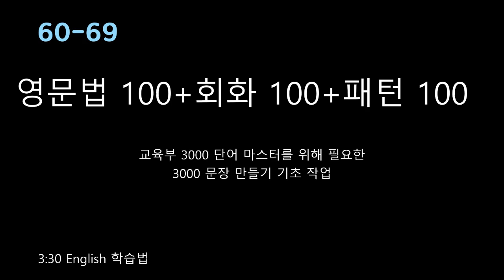(3반복) 문법+회화+패턴 300 암기 60-69 영어도우미.mp4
문법 100 문장 + 회화 100 문장 + 패턴 100 문장 = 300 문장은 마스터 하시면 영어의 큰 자산이 됩니다. 특히 수능 듣기 시험 대비 준비는 중학교 때 마쳐야 합니다. 듣기는 내용이 쉬어도 귀가 바르게 인식해야 하기 때문에 여기 100 회화 토픽을 인식하고 각 토픽에 10 개 응용 문장을 학습해 1000 문장 정도의 회화 문장과 익숙해 지도록 하세요. 수능 듣기는 쉽게 만족 스러운 결과를 보시게 될 것입니다. 물론 다른 시험도 마찬가지입니다. 토익, 토플, 아이엘츠 등등 모든 시험의 듣기는 이 1000 문장을 잘 연습하시면 됩니다. 여기에 소개하는 300 문장은 각각 10 개의 응용 문장이 있어서 3000 문장 응용 문장을 학습 하시게 됩니다. 3000 문장 = 3000 단어는 쉽게 상상이 가시죠? 네 교육부 3000 단어 마스터 프로그램을 할 수 있는 방법을 아시게 되는 것입니다. 단어는 종이와 연필 방법? 으로 공부하는 것 외에 저희들이 제공하는 스토리 베이스 동영상 훈련이 연필 종이 방법의 단점을 보완 할 수 있습니다.  이 동영상은 300 문장을 처음에 듣고 익숙해지는 자료 입니다. 100 문장 문장을 암기 하신분들은 이 자료를 쉽게 효과적으로 사용 하시게 될 것입니다.